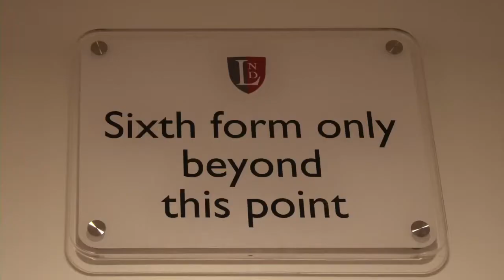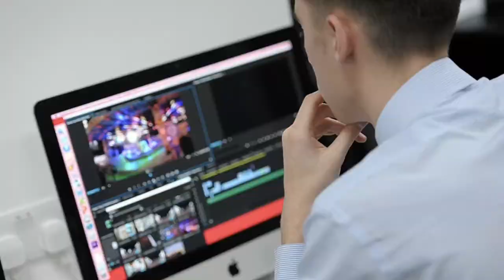A quick tour of our Sixth Form featuring Izzy (Head Girl) and Eleanor (Deputy Head Girl).